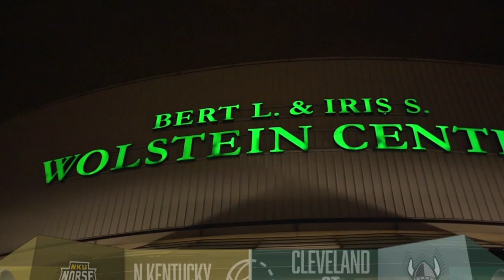MBB Game Highlights NKU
Highlights from the Vikings home game against Northern Kentucky